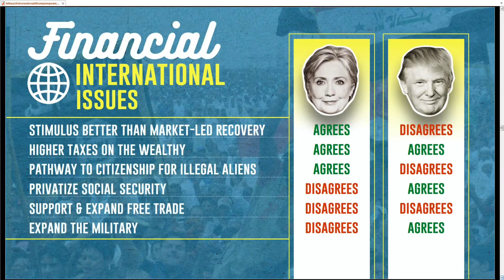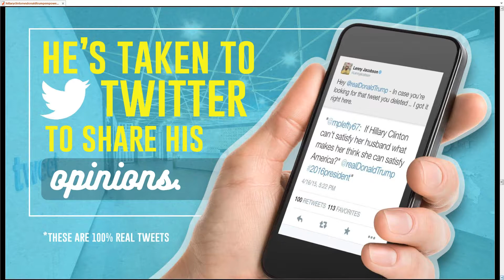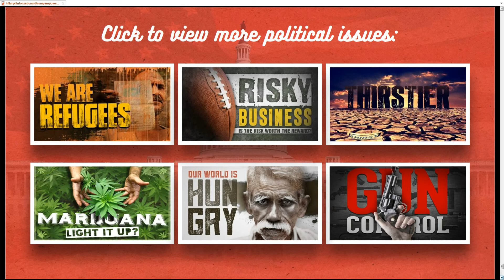Predicting the 2016 Election: Clinton Wins in a Landslide